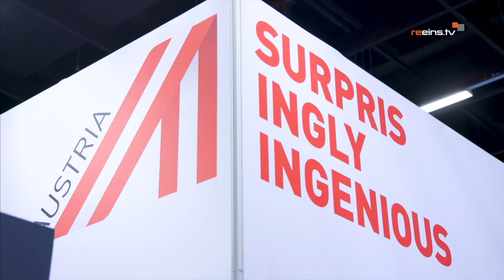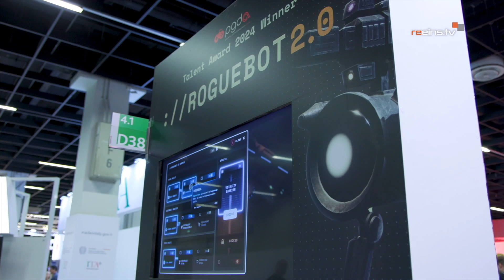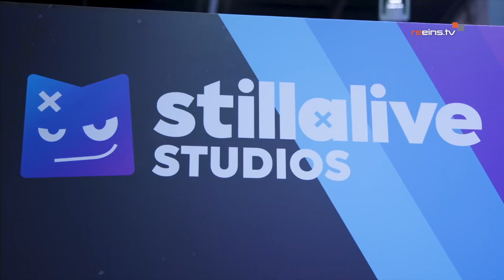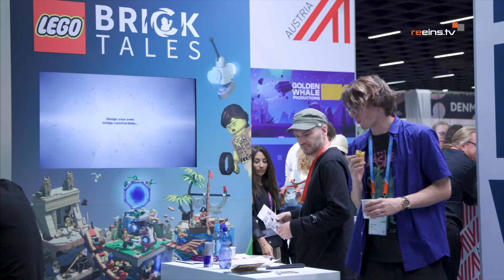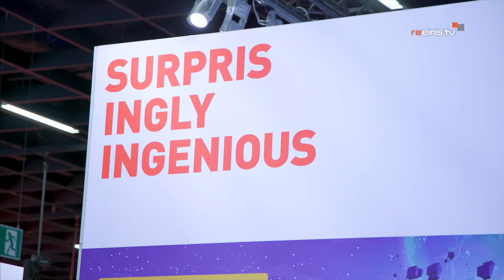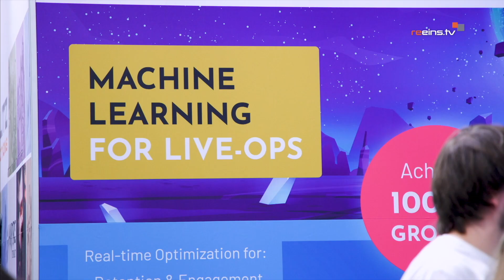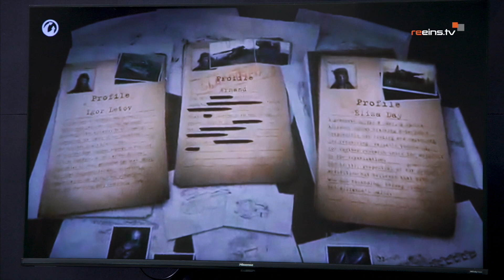Österreichische Gamingindustrie | GAMESCOM 2024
Beim Stand der Wirtschaftskammer haben uns zum Stand der österreichischen Gamingindustrie erkundigt.

👉 Martin Filipp - Vorstand Pioneers of Game Development Austria
👉 Alexander Hoedlmoser - ROGUEBOT 2.0
👉 Leonhard Robin Schnaitl - ROGUEBOT 2.0
👉 Julian Mautner - stillalive studios
👉 Michael Berg - ClockStone Studio
👉 Reanne Leuning - Director of Creative Industries | Advantage Austria

𝓻𝓮𝓮𝓲𝓷𝓼.𝓽𝓿